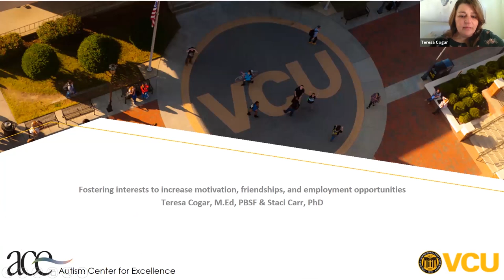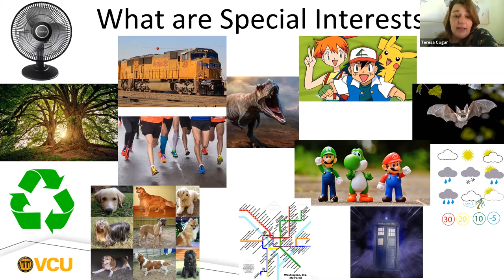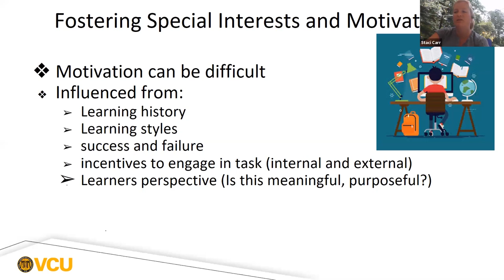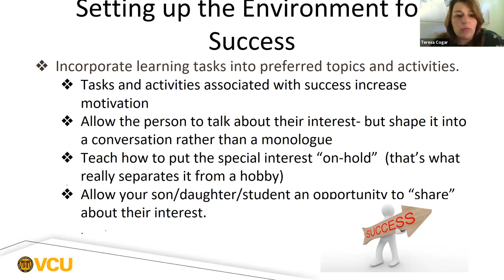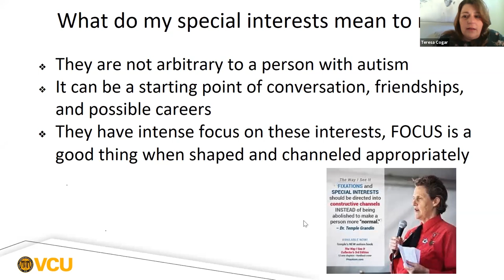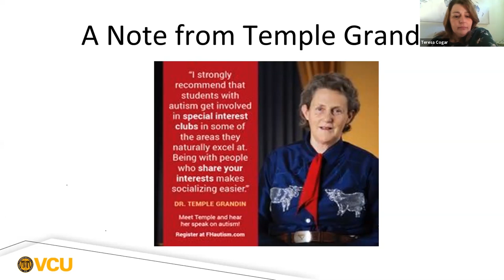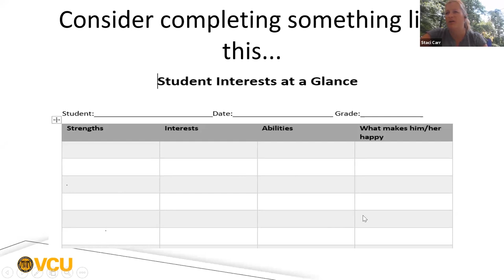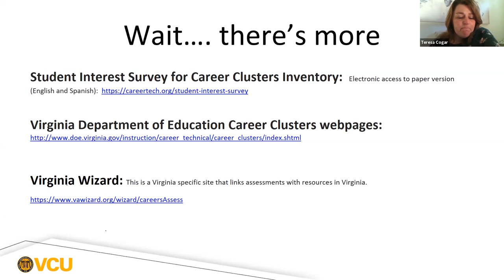Lunch and Learn: Fostering interests to increase motivation, friendships, & employment opportunities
With Staci Carr and Teresa Cogar